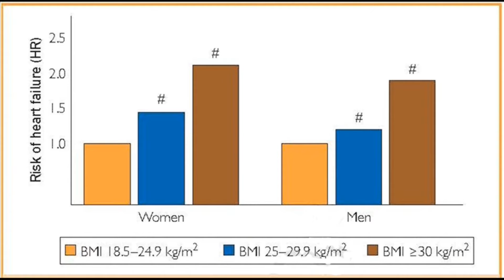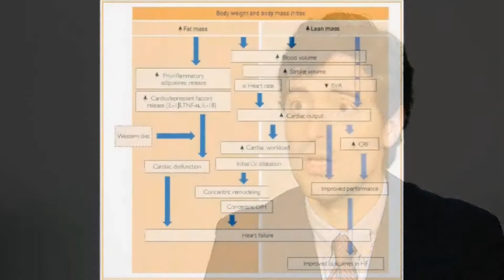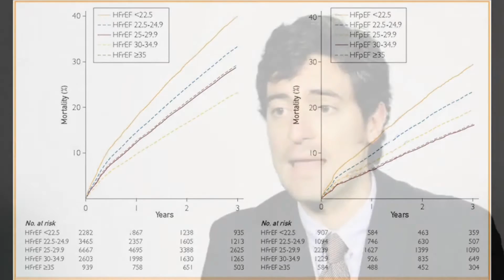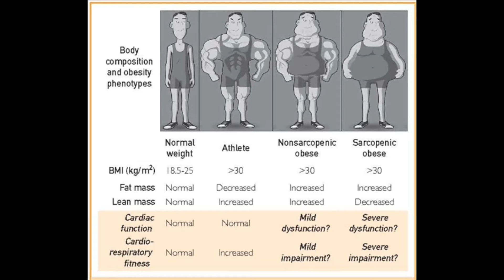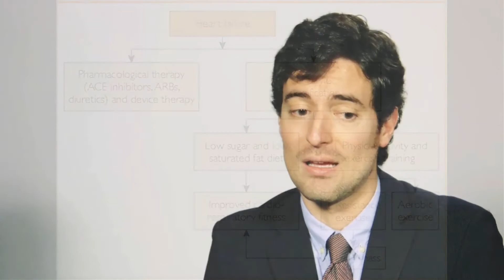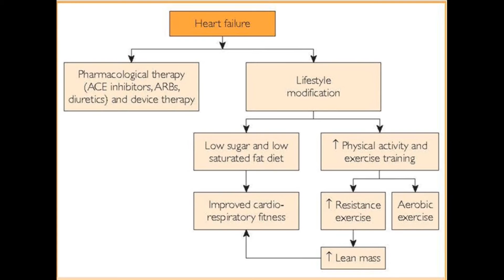Obesity, Heart Failure, & the Obesity Paradox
Salvatore Carbone, MS, a researcher from the Pauley Heart Center at Virginia Commonwealth University in Richmond, VA, shares his article appearing in the February 2017 issue of Mayo Clinic Proceedings.  He offers more insights into the role of body mass in heart failure, suggests possible explanations for the obesity paradox, and provides specific treatment options for clinicians.